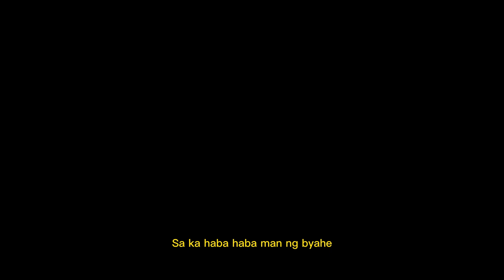BAKASYON SA PINAS | RIYADH-MANILA | SAUDI ARABIA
Surpresa sa aking pag uwi ng pinas | OFW DIARIES